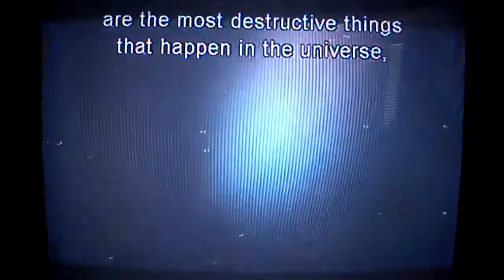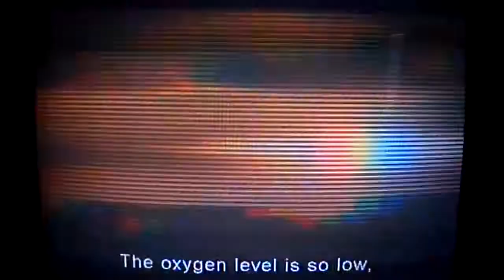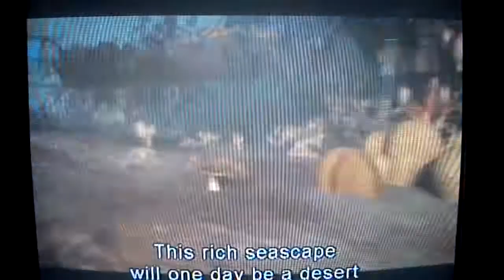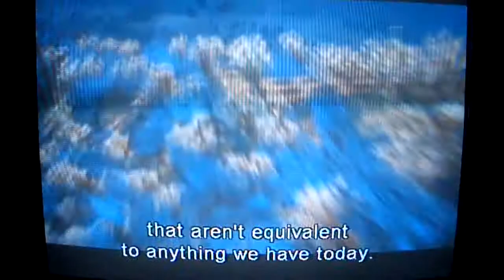Animal Armaggeddon-Episode 1 Death Rays Part 2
Welcome to Part 2 of Earth's First Mass Extinction! There in Ordovican Period, weird animals like Trilobites and Astraspis survives!